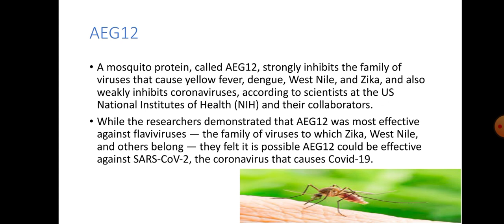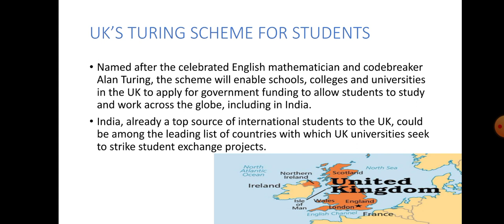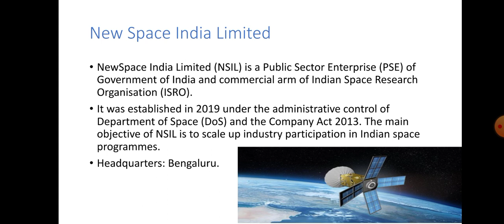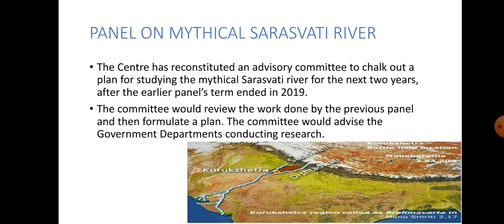Hindu Analysis for 15/03/2021.(Current Affairs for UPSC/IAS/SSC/PSC/IBPS/RRB/NTPC)